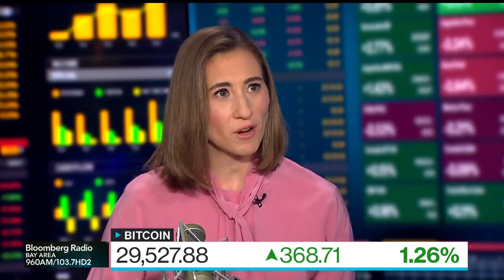"Carlyle Group Co-Founder: BlackRock's Bitcoin ETF Interest Points to Long-Term Future of Bitcoin"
🇺🇸 $385 billion AUM Carlyle Group Asset Manager Co-Founder expects Bitcoin to be around given BlackRock's recent interest.

"The mighty BlackRock is willing to have an ETF in Bitcoin, maybe Bitcoin is going to be around for a while."

- David Rubenstein